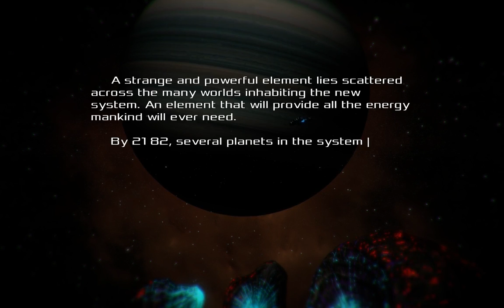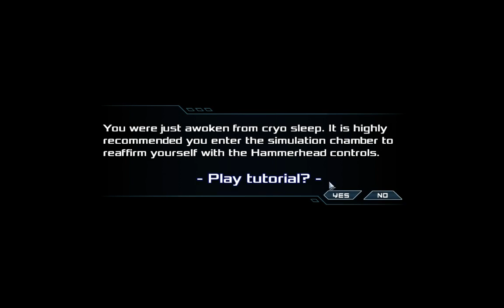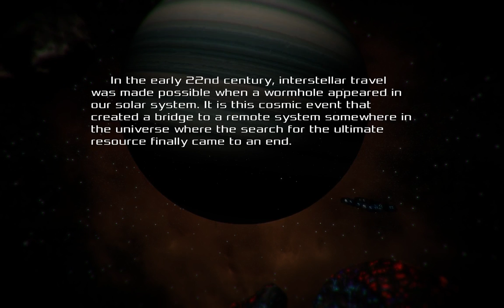Excubitor - PC Game 2016 Gameplay